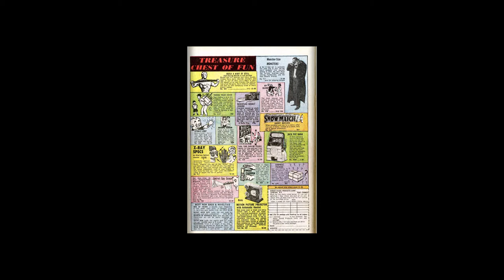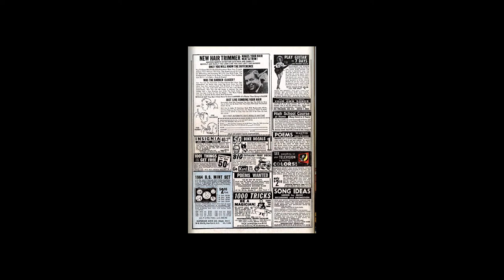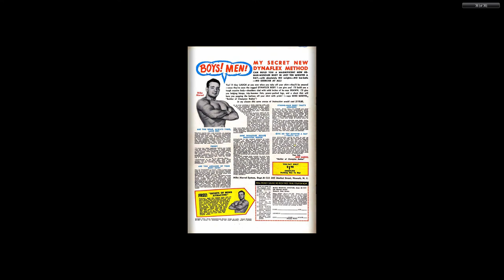196601 Amazing Spider Man v1 032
196601 Amazing Spider Man v1 032

Part of "The Complete Marvel Comics Published Output" for:

January, 1966